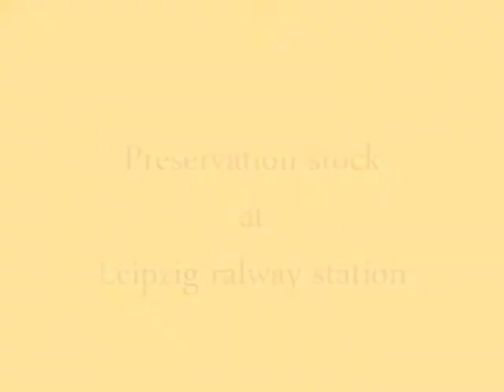Preservation stock at Leipzig railway station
Photo's taken May 2013 of this static display except for the Teichland express that made a visit on 9th May